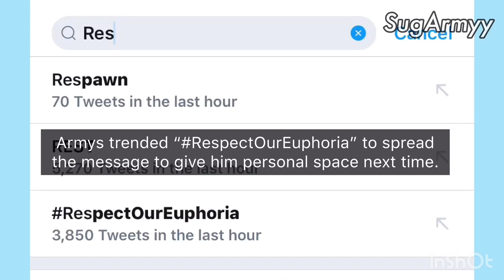JUNGKOOK JUMPS INTO THE CROWD, WHY? | respect our euphoria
ok I wasn’t going to make this video but I thought it might be important to spread this. Also thank you to those armys who actually tried to protect Jungkook and the girl in the wheelchair. you are the real mvp.

video credits :
IDAREU
chajatta_bts
_peachieyoonie
BTSGLOBAL
meltingon